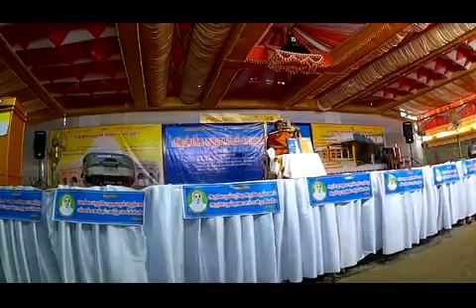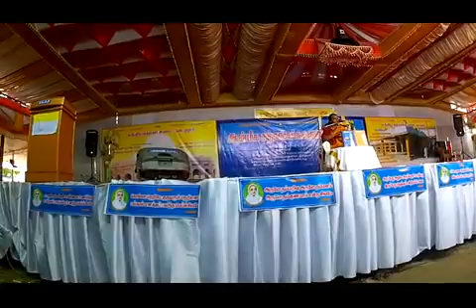21.10.2018 Tirunelveli Dt.Papanasam Maha Pushkaram..St.Vallalar's function.Tmt.Prabhavathi Speech.